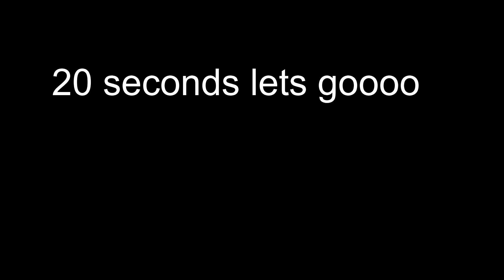if i see a tanqr fan the video ends.. (Roblox Arsenal)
if i see a tanqr fan the video ends

20 seconds pog